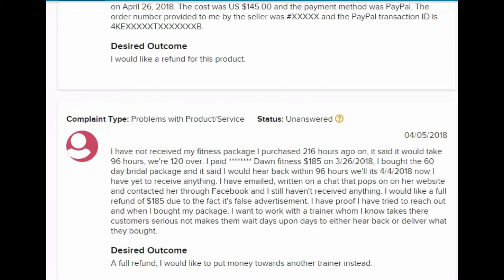Brittany Dawn The Scammer Shows No Remorse! (RANT)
She's sorry she got caught. She is a BASIC B